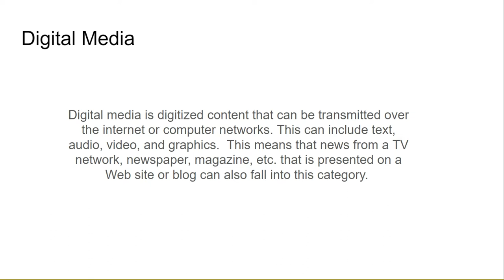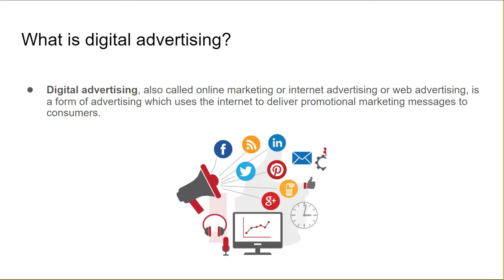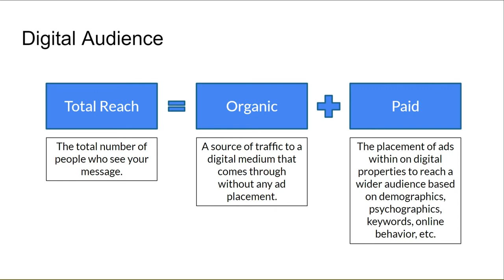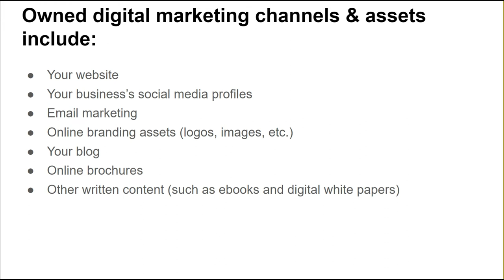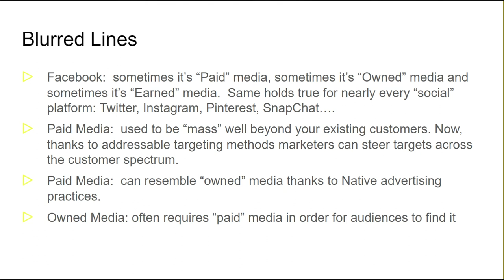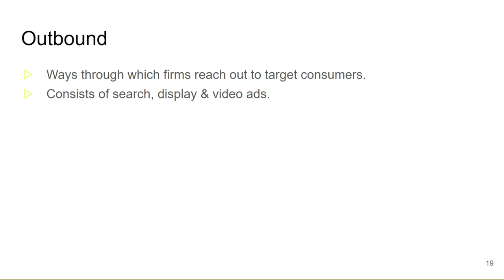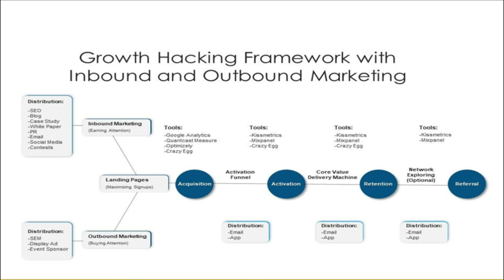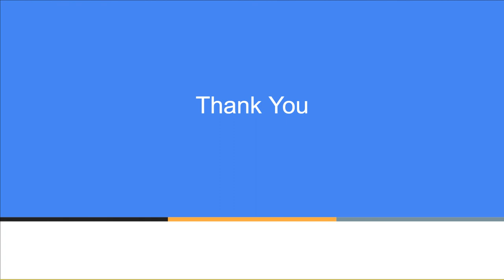Digital Marketing Course By Soofi Digital Marketing in Urdu/Hindi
We will teach you digital media marketing and how to get top rank on google and how we can make our brand international brand all the things whether it is audio-video graphics any type of content we will teach you in this video. We will talk about target marketing through it you can give your message to the audience.

0:00   ⏩ Intro
0:25   ⏩ What is Digital Media?
1:00   ⏩ What is Marketing?
4:00   ⏩ What is Social Media Marketing?
10:15 ⏩ What is Digital Marketing Framework?
14:11 ⏩ A Basic Model Of Consumer Decision Making.